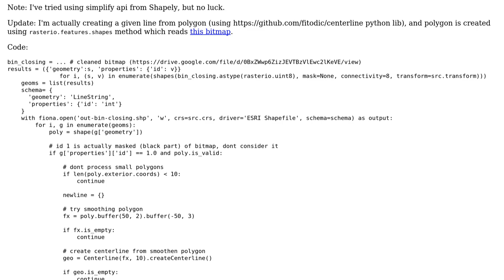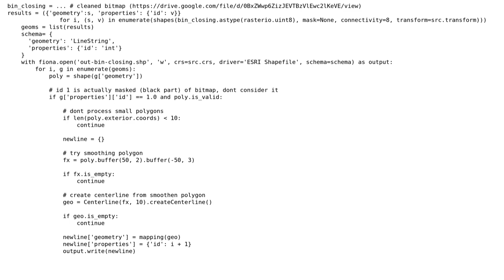GIS: Create smooth line from zigzag line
With thanks & praise to God, and with thanks to the many people who have made this project possible! You are responsible for your own actions.